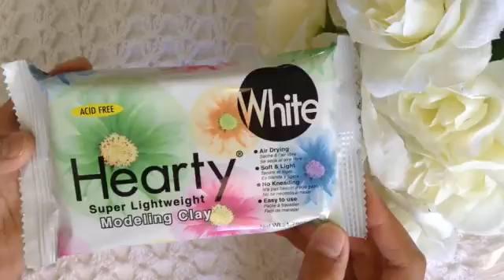Small Craft Haul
Hello everyone! In today's video i'll be showing you some of the things that I just recently purchased. I hope you enjoy!

♡Crafty Taffy